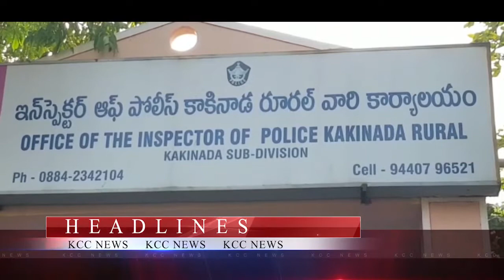MANA BADIKI PODHAM POGRAM AT KKD JNTUK ||22-3-21 KCC NEWS